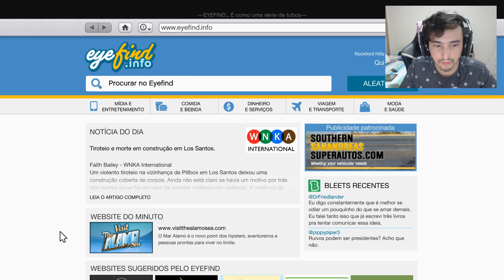GTS 5 - E SE O JIMMY LEVAR UMA MULHER PARA CASA DO MICHAEL?